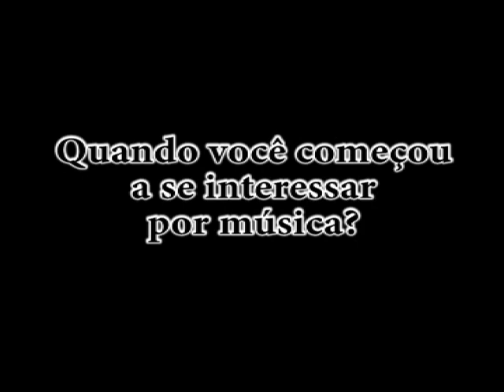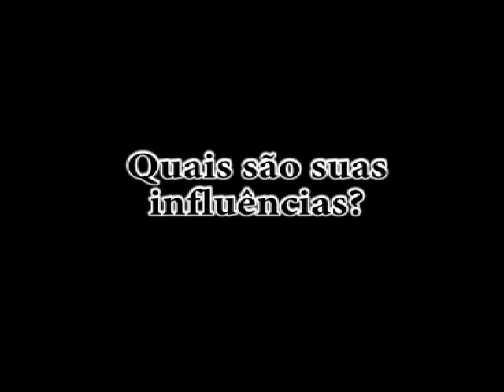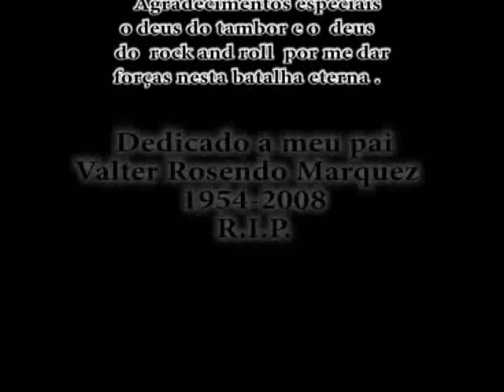Junior Marquez - The Evolution of the Drum (lessons) Part 6/6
Junior Marquez - The Evolution of the Drum (lessons)